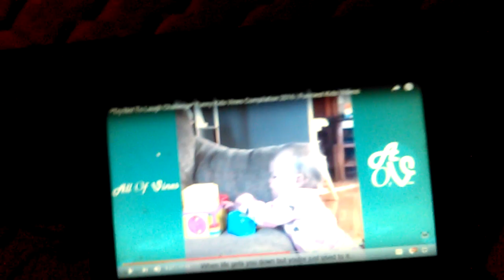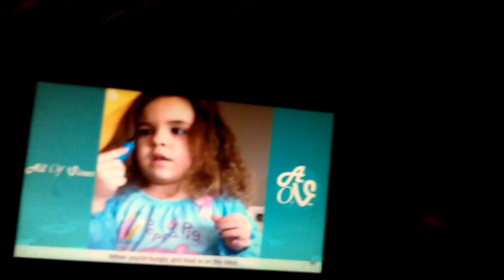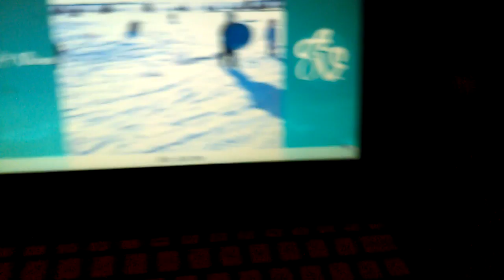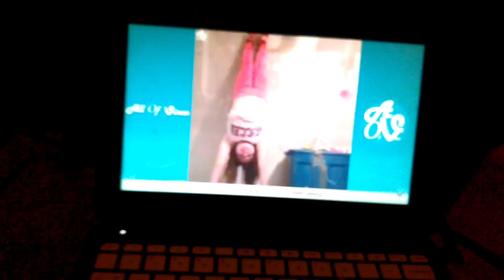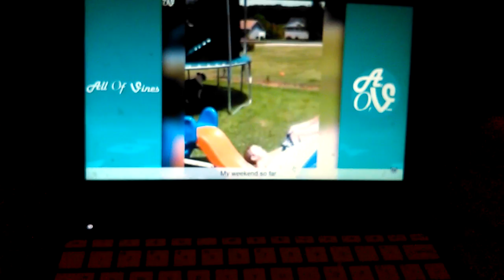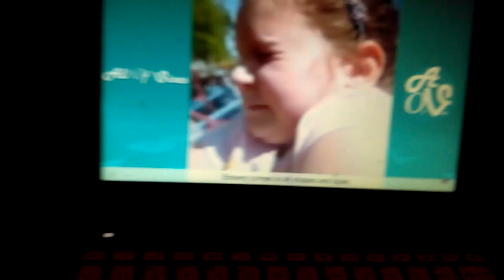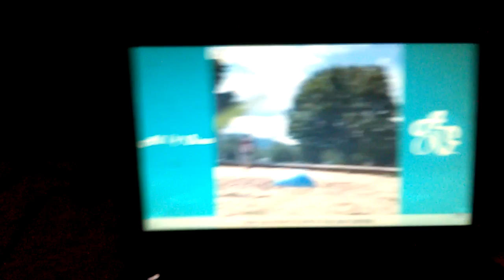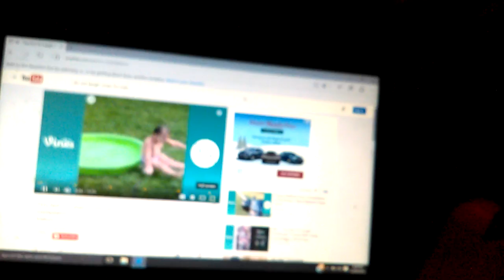Do not laugh part 4